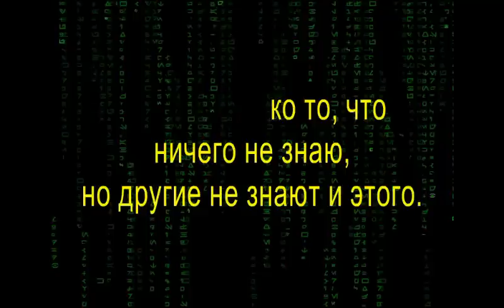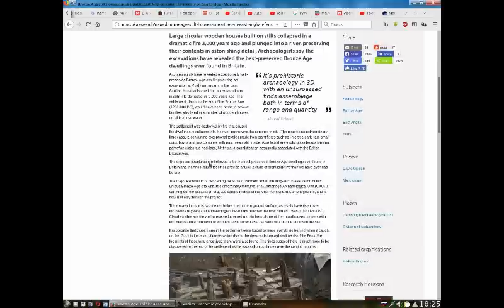Старые торговые ряды в Туле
В Туле, при прокладке труб ливневой канализации, рабочие наткнулись на древние постройки, скрытые под землей.
Все работы были остановлены, на место вызвали археологов из Липецка. Съёмочная группа канала «Неофициальная история» так же выехала, что сделать репортаж об этом, и  всё показать вам.
*Краткая официальная справка:*
Старые торговые ряды (их ещё называют Гостиный двор), согласно официальным данным, были построены в 1780 году (это было 57 каменных и 600 деревянных лавок).
После пожара 1834 года Гостиный двор был отстроен вновь уже в камне. Он представлял собой длинное здание, тянувшееся от Казанской церкви к церкви Крестовоздвиженской, параллельно стене кремля и состоял из 6 галерей, располагавшихся перпендикулярно кремлевской стене. По фасаду галереи были соединены проходами и с главного фасада представляли собой единое здание. Название Старых рядов или Старых Гостиных рядов здание получило в самом конце XIX в. после строительства Новых торговых рядов на Посольской (ныне Советской) улице. Старые ряды были своеобразной достопримечательностью города. Туляки в конце XVIII - начале XIX века ходили в ряды не только за покупками, но и просто гулять. О них вспоминал в одном из своих стихотворений В.А.Жуковский, в юности проживавший в Туле. В 1929 году Старые Торговые ряды были снесены. На их месте в 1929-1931 годах была сооружена фабрика-кухня, здание общественного питания для рабочих города. Ныне на этом месте располагается здание сбербанка. *Конец справки.*